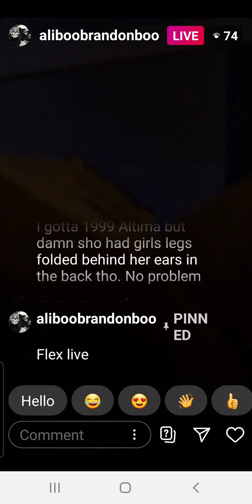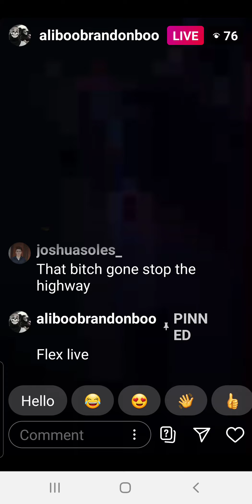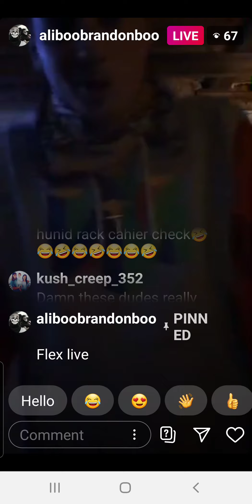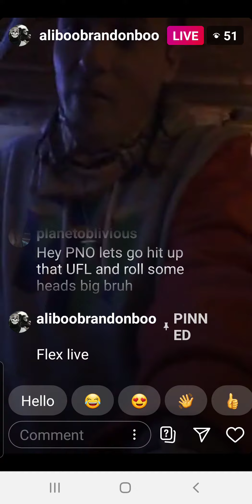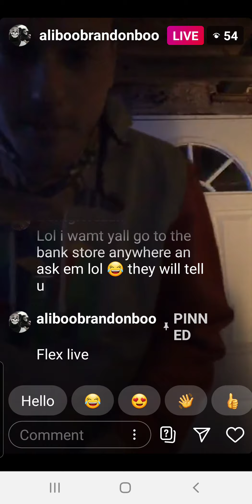PNO IG LIVE FLEXATHON PART 2 OF 2